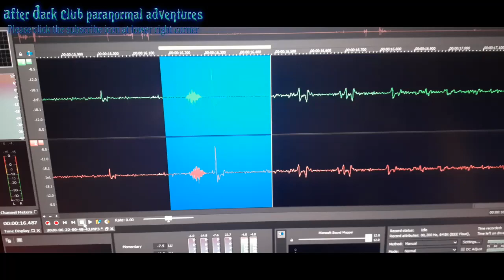9. My son’s EVP calls to me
The EVP voice of Jeremy Orion Passon called out “Dad”.